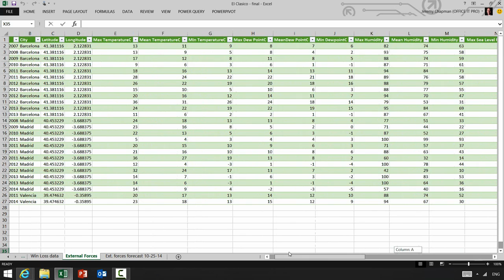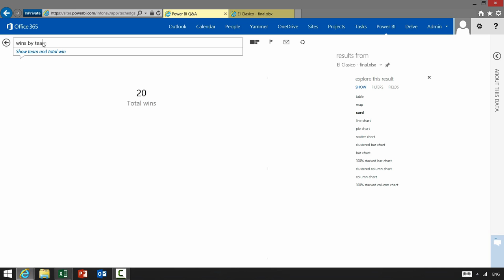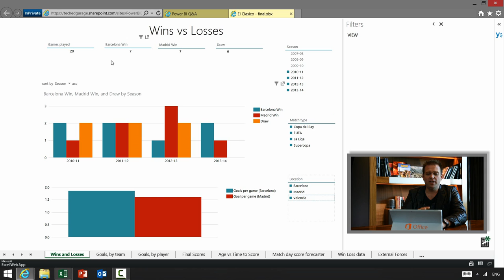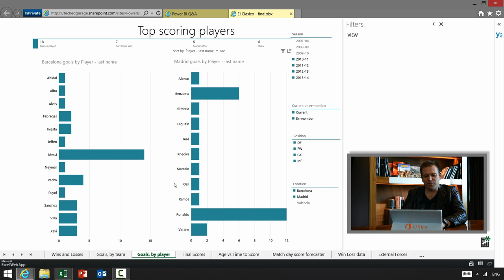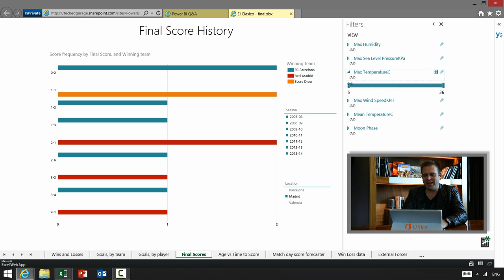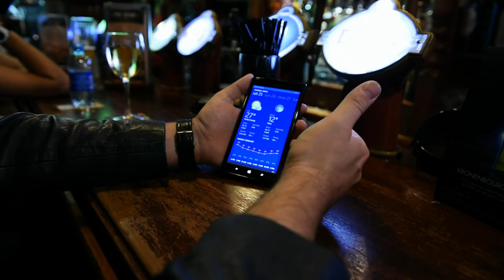Power BI and how to use data to predict the results of the El Clásico match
This week the Garage Series comes from Barcelona, Spain on the heels of TechEd Europe. In this demo-packed show Jeremy puts the advanced analytics and visuals in Excel and Power BI to the test to expose data patterns within past matches between Real Madrid and FC Barcelona. By combining historical El Clásico and player data, outside forces like temperature, humidity and moon phases, Jeremy tries to predict the outcomes and puts these predictions to the test among fans in Barcelona.